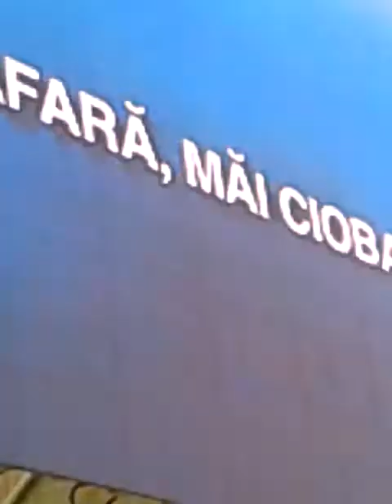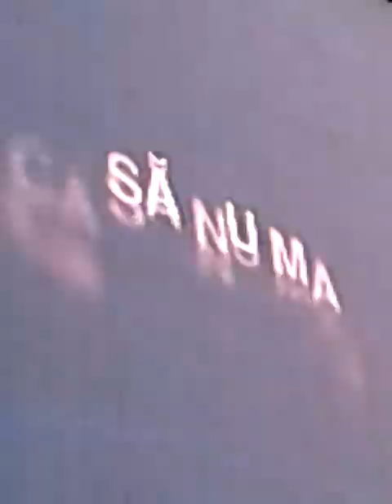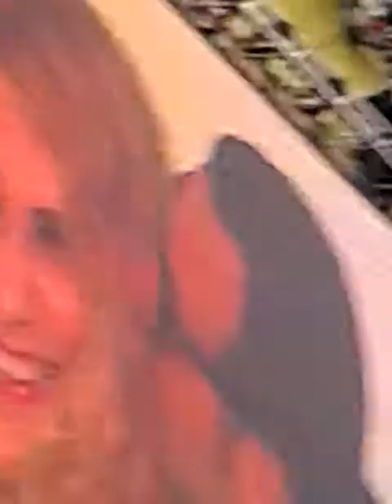Adda - Lupii (Forza ZU 2016)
Piata Constitutiei